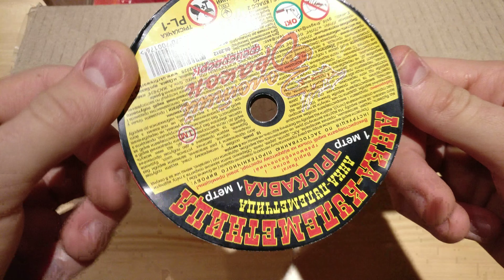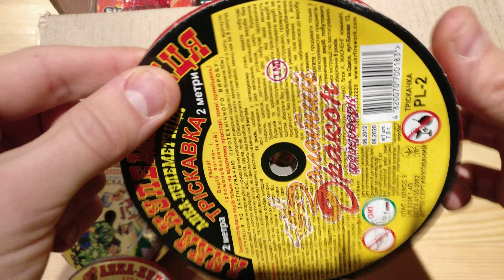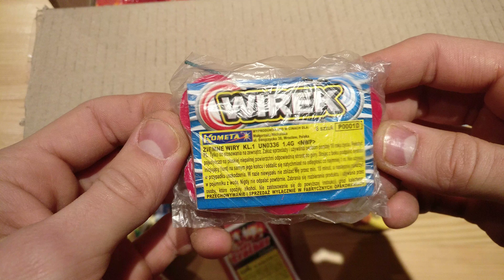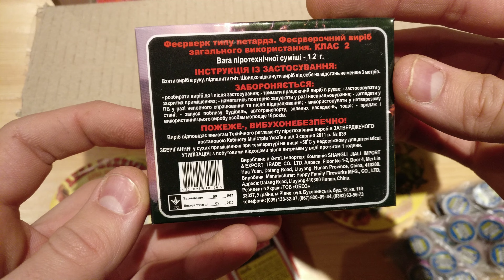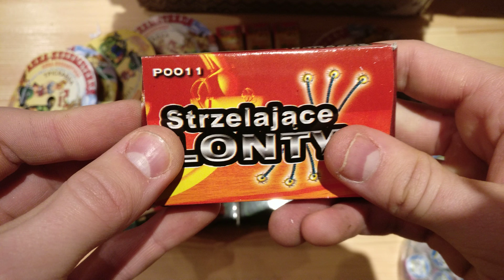Посылка с пиротехникой | Unboxing Piro